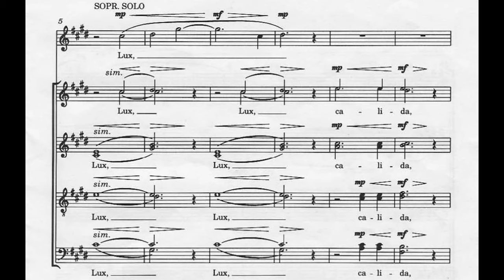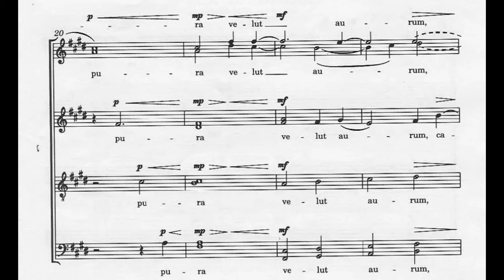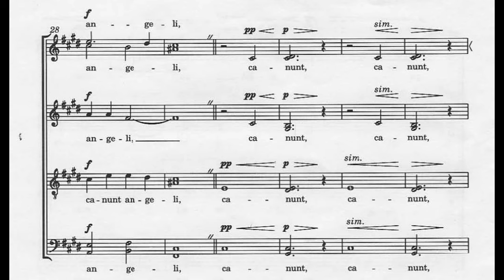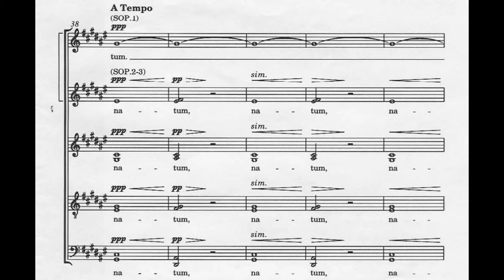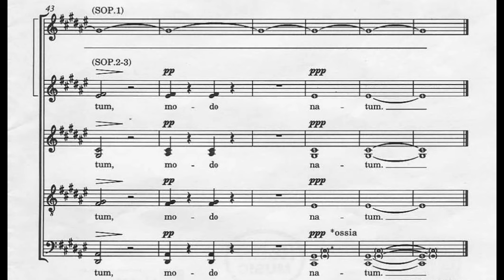Eric Whitacre - Lux Aurumque (2000)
Lux Aurumque ("Light and Gold", sometimes "Light of Gold") is a choral composition in one movement by Eric Whitacre. It is a Christmas piece based on a Latin poem of the same name, which translates as "Light, warm and heavy as pure gold, and the angels sing softly to the new born baby". In 2000, Whitacre set a short Latin text for mixed choir a cappella. In 2005, he wrote an arrangement for wind ensemble. The choral version became known through Whitacre's project Virtual Choir in 2009.

Performers : Eric Whiteacre singers

I do not own the record and the score.